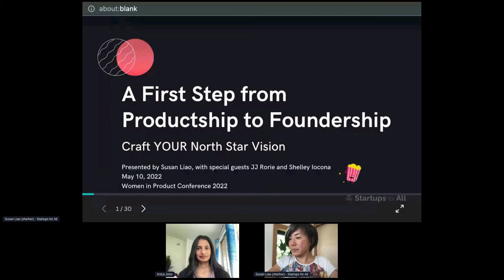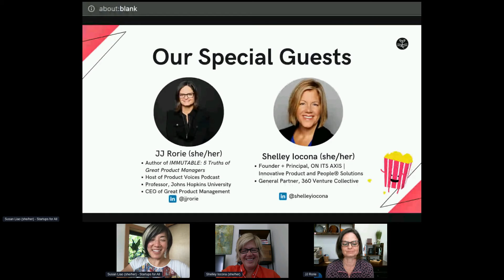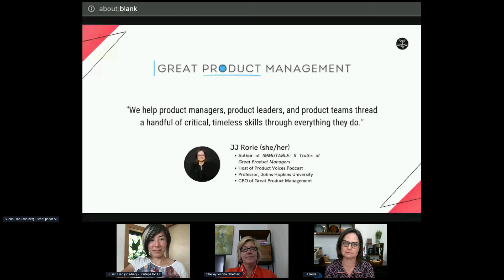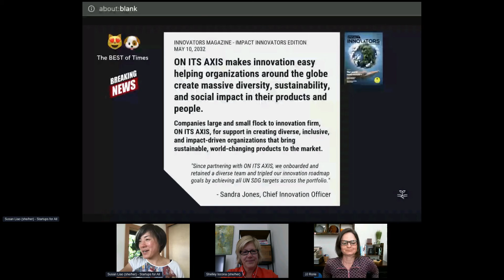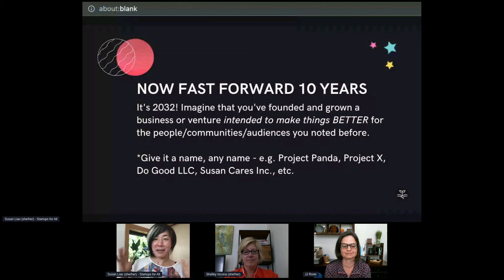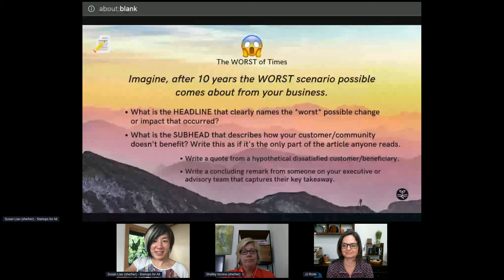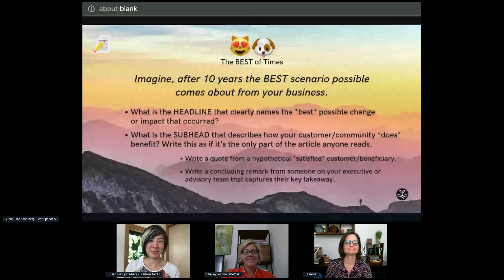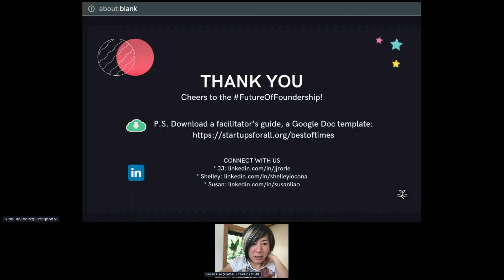22WIP Workshop: A First Step from Productship to Foundership:Craft YOUR North Star Vision-Susan Liao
Tuesday, May 10  | Women In Product Conference 2022

Susan Liao • Founder, Lead Facilitator & Coach, Startups for All

Do you feel the pull to be a founder? Do you feel a tug to lead with purpose? To apply your product knowledge and skills to solve a pressing social challenge? To make a difference in the world, on your terms? If so, join Susan Liao, founder of Startups for All, in this interactive workshop to take one small step to realize your dream. All you need to participate is YOU, something to type/write with, and a commitment to holding a welcoming, positive and inclusive space for fellow participants.

Learn:

💡 Learn how a "best-case" / "worst-case" design & writing activity helps to clarify what really matters.

💡 From the lens of a founder, a draft of your North Star Vision that articulates the change you want to see in the world, 10 years from now.

💡 Download a companion facilitator's guide to run the same exercise in a (product) team context.